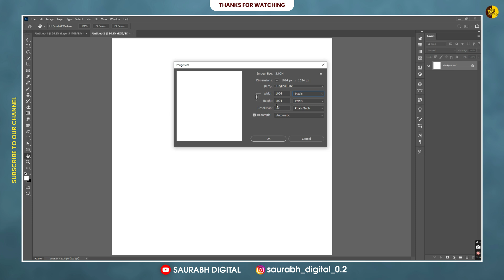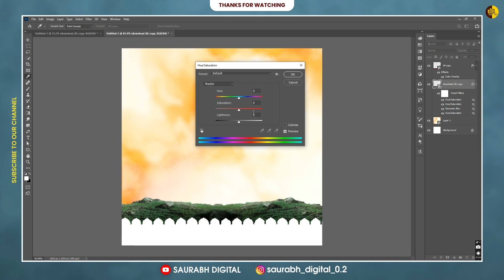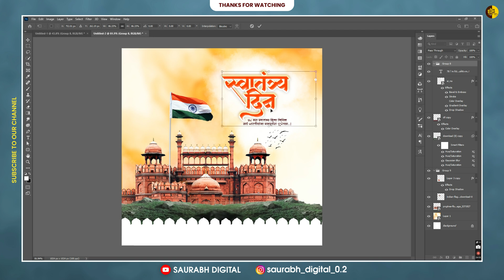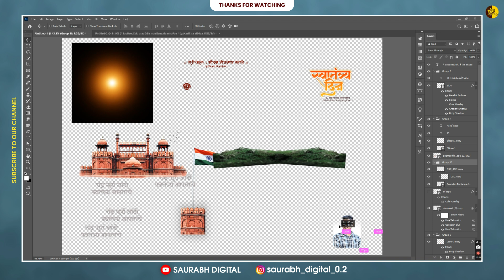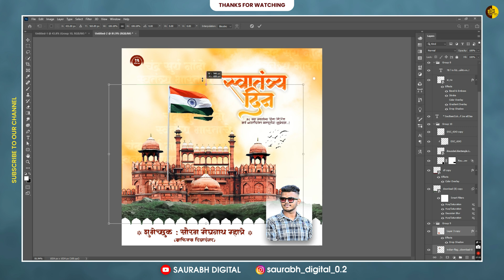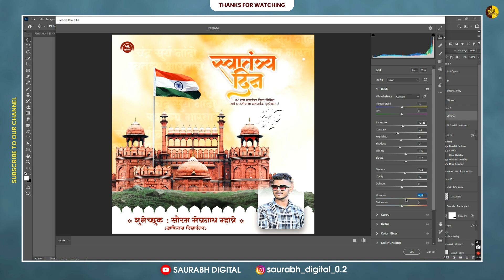15 August Banner Editing | Independence Day Banner Editing | PSD File free | Photoshop Tutorial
15 August Banner Editing | Independence Day Banner Editing | PSD File free | Photoshop Tutorial
मी दिलेला डेटा फक्त personal use साठी आहे.
जर हा डेटा YOUTUBE किंवा INSTAGRAM वर अपलोड केला
तर copyright दिला जाईल.
PSD File खाली दिलेल्या link वर तुम्हाला मिळतील password video मध्ये २ स्टेप मध्येआहे.